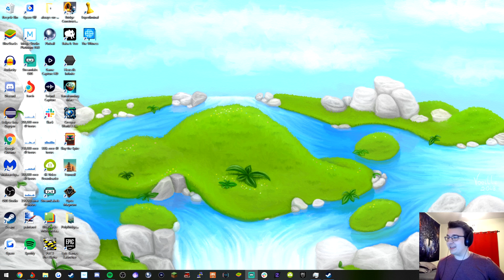Solving Hundreds of Puzzles on a Gorgeous Island - The Witness!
While I haven't played every puzzle game ever made, can you really name one that's more beautiful? Everyone suggested I play this during the endgame of Baba Is You, and it should be obvious why within five minutes.
Edited by: Tyler

The Witness is a maze-based puzzle game, where the difficulty lies not only in solving several mazes types, but also locating the puzzles themselves. Explore this beautiful island and solve over 500 puzzles with various mechanics and rules!